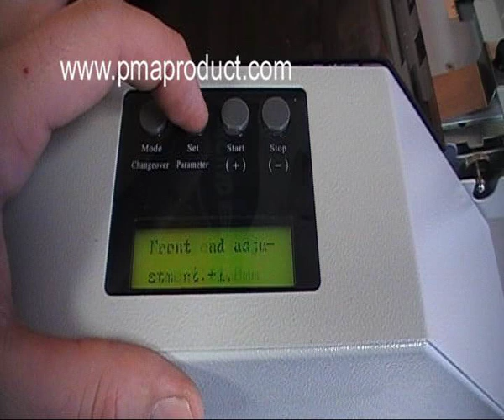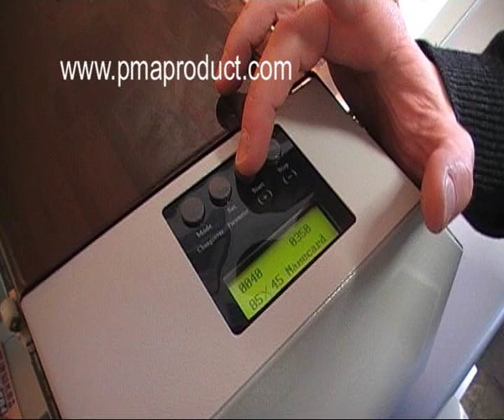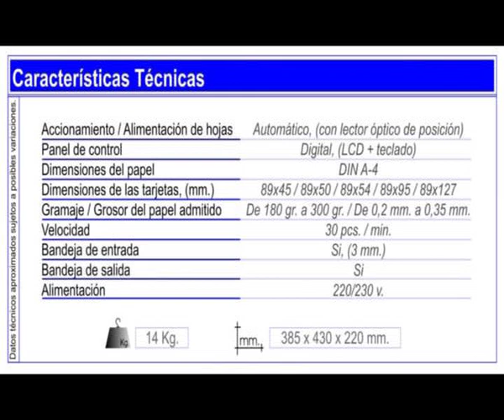🏆 Cortadora de TARJETAS DE VISITA profesional PMA SSA 001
Si desea conocer el precio e información técnica detallada del producto, visítenos en nuestra web 🌐

Equipo diseñado para centros de reprografia e impresión digital, ideal para hacer de una forma fácil y sencilla distintos tipos de corte de tarjetas de una forma rápida. Corta los cuatro lados de la tarjeta dando un acabado profesional.